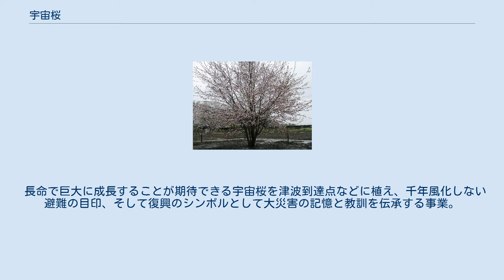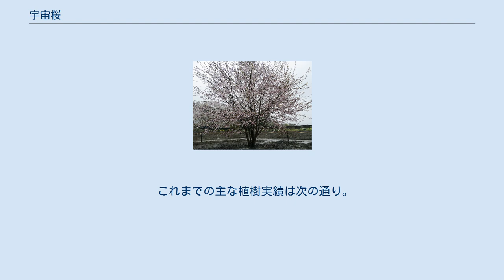宇宙桜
宇宙桜（そらざくら）とは、有人宇宙システム株式会社（JAMSS）が行った宇宙文化事業「花伝説・宙へ！」により、2008年に若田光一宇宙飛行士と共に宇宙を旅した種から生じた桜。
 日本各地14箇所（下記）で、少年少女らの手によって集められた本邦屈指の名桜たちの種（各約200粒）が、2008年11月15日（日本時間）、スペースシャトル・エンデバー号で宇宙へ向い、約8か月半、国際宇宙ステーション「きぼう」に滞在し、2009年7月31日（日本時間）、若田光一宇宙飛行士と共にエンデバー号で地球帰還。
2009年秋から2011年にかけて、そのごく一部が発芽し、成長した桜が宇宙桜と呼ばれるようになった。
 宇宙に旅した桜は次の通り14箇所14種。
 満開となった宇宙神代桜（山梨県北杜市 実相寺） 宇宙桜を活用した公益事業として、一般財団法人ワンアースが、東日本大震災はじめ、大災害からの地域の復興に活用する「きぼうの桜」計画を進めている。
 長命で巨大に成長することが期待できる宇宙桜を津波到達点などに植え、千年風化しない避難の目印、そして復興のシンボルとして大災害の記憶と教訓を伝承する事業。
 東北3県被災地（約40都市）を中心に実施が計画されており、2021年2月までに15都市で植樹完了、2021年ごろまでに東北全被災都市への植樹を目指す。
 さらに2019年からは、兵庫県南あわじ市（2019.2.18）、埼玉県吉川市（2019.4.6）、大阪府寝屋川市（2020.3）など、未来の子孫を守る防災減災目的で当該計画に参加する自治体も現れはじめた。
 これまでの主な植樹実績は次の通り。